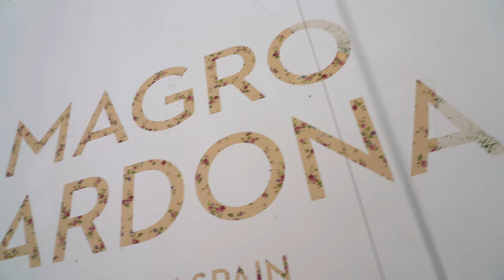Madrid Shopping: Magro Cardona handmade shoes are to die for.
I met Irene Magro and Ana Cardona through a good friend while in Madrid for Get Lost Magazine, and was simply blown away by their cool shop in the ultra hip Malasana district.

The Malasana district can be considered the Williamsburg of Madrid, with way cooler shops that sell truly unique high fashion gear. Besides the rowdy tapas bars and kitschy storefronts, you will also find Magro Cardona on Divino Pastor street who happen to be one of the hottest footwear designers around.

They’re classy but funky design has caught the attention of many a fashionista and they are constantly innovating and launching new fresh lines so keep an eye out for these women. They are rad.